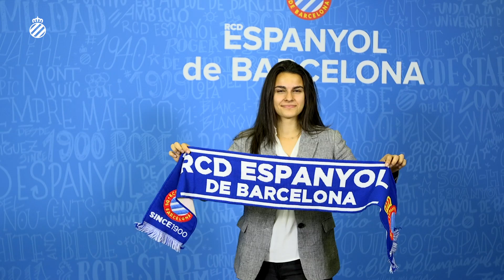IrenePerica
Irene López, nova incorporació del Femení

Irene López, nueva incorporación del Femenino